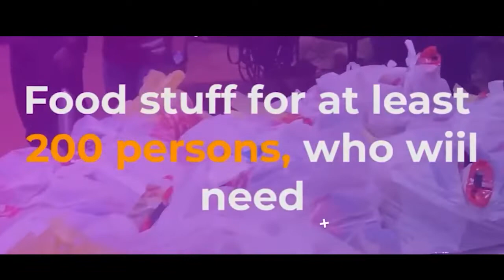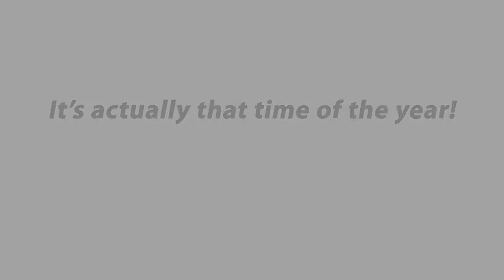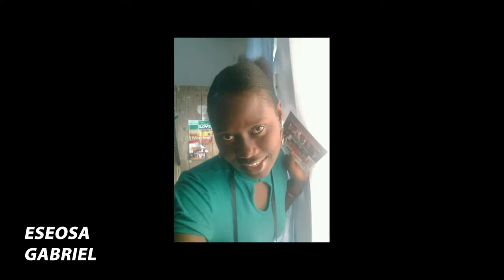FBC NEWS: 27th November, 2022